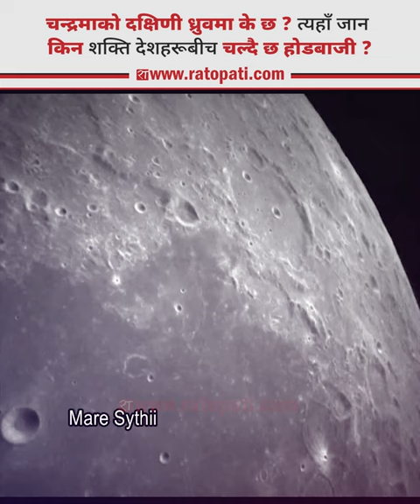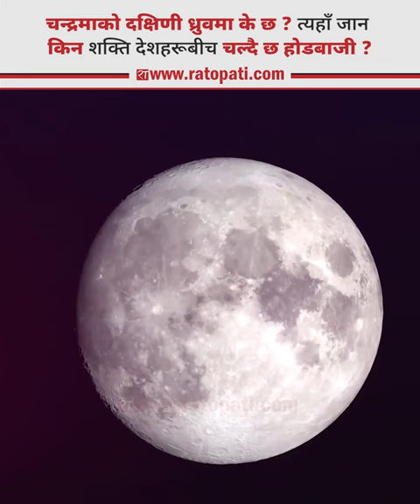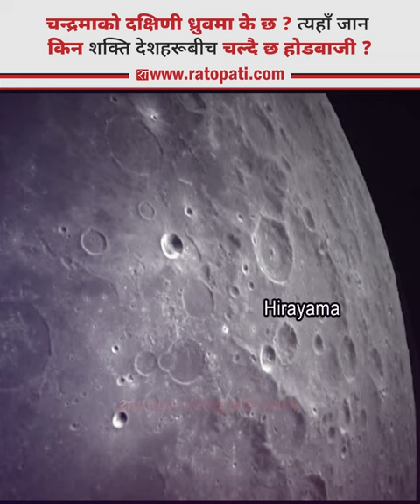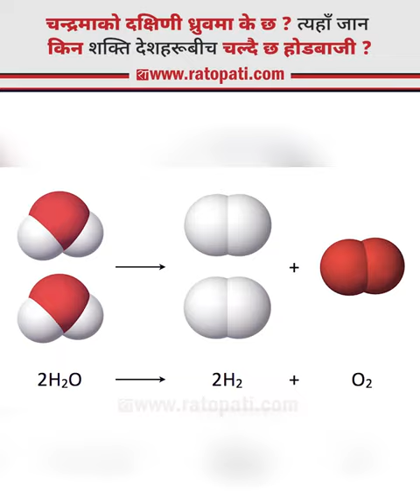चन्द्रमाको दक्षिणी ध्रुवमा के छ ? त्यहाँ जान किन शक्ति देशहरूबीच चल्दै छ होडबाजी ?